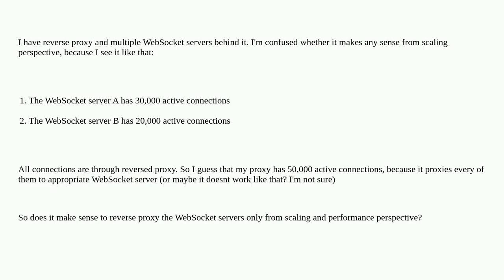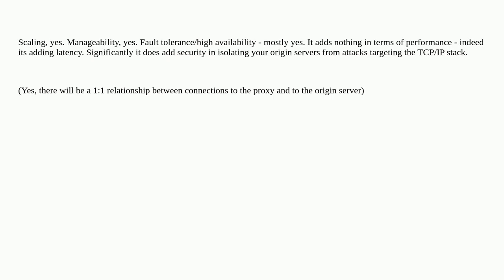Does reverse proxying the WebSockets servers make sense from scaling perspective?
A special thanks goes out to the community

  scaling reverse-proxy performance websocket